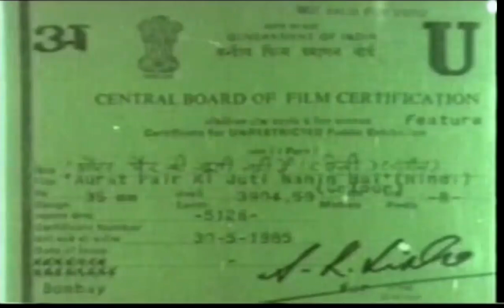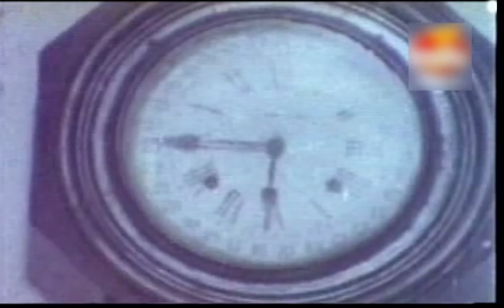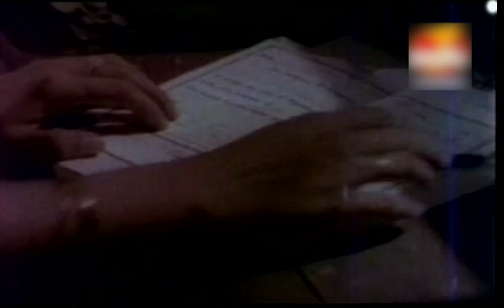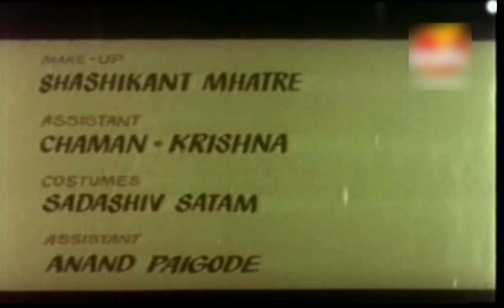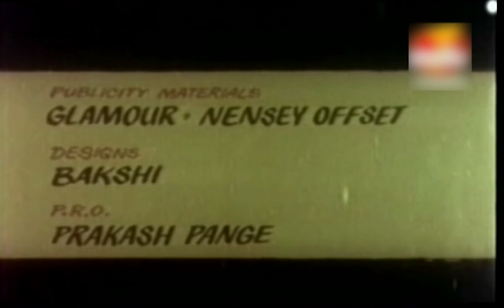Aurat Pair Ki Juti Nahi Hai | Emotional Hindi Movie | Marc Zuber | Dipti Naval | HD Video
Aurat Pair Ki Juti Nahin Hai is a 1985 Indian drama film. The film was directed by B.K. Adarsh and stars Marc Zuber, Gulshan Grover, Sachin, and Deepti Naval in the lead. The film focused on the plight of a wife trapped in a submissive marriage. It featured a prominent ghazal by Pankaj Udhas, "Tum Na Mano Magar Haqeeqat Hai Yehi"

The story is about the relationship of Rakesh and Shobha. Rakesh believes in certain principles & adheres to it sternly. Rakesh's inflexible & uncompromising principles and beliefs cause a lot of upheaval in his married life.

Star Cast: Marc Zuber, Dipti Naval, Sachin, Gulshan Grover, Jagdeep,
Director: B.K. Adarsh  Produced by National Film Development Corporation of India
Genres: Drama
Release dates
30 May 1985

Taglines: 1985 films, Indian films, 1980s Hindi-language films, Indian art films, 1980s Hindi-language film stubs, Bollywood Movie, Drama,
Old Hindi Movie, Classical Movie,